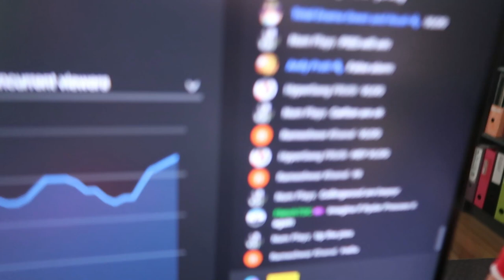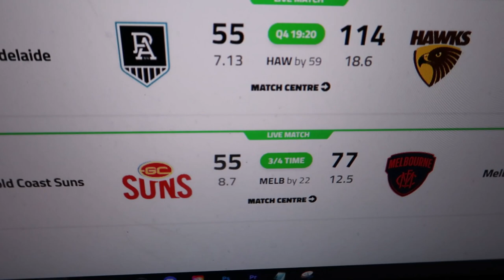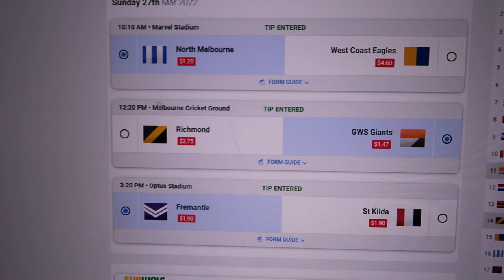BUDDY FRANKLIN KICKS 1000! Round 2 AFL Vlog 2022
In the second weekend vlog of the year, Buddy Franklin reaches the remarkable 1000 goal milestone, a fire alarm causes an evacuation at the MCG, the Baggers go 2-0 and Sam Mitchell's high flying Hawks cause a major disruption at the Adelaide Oval!

GOAT TIER MEMBER: Shaun Dux